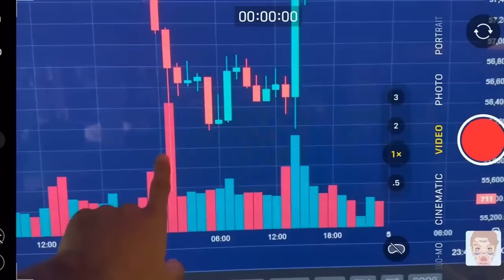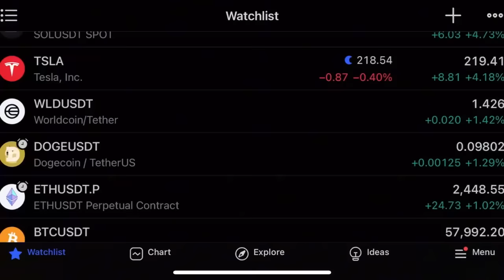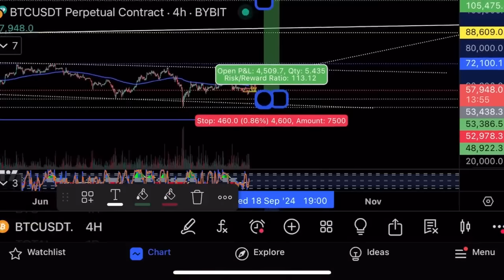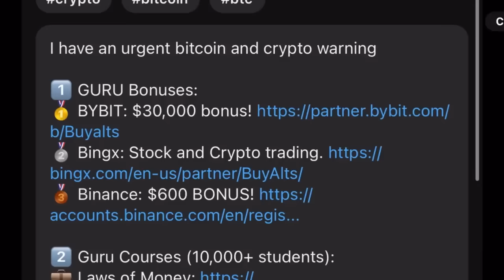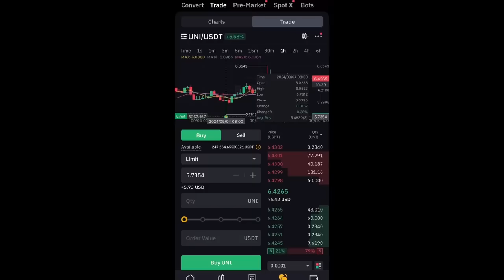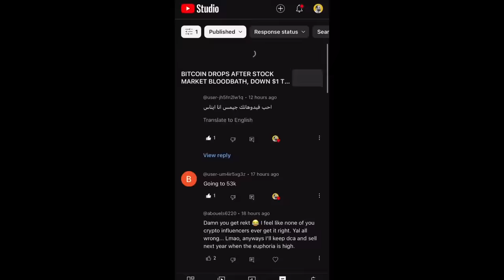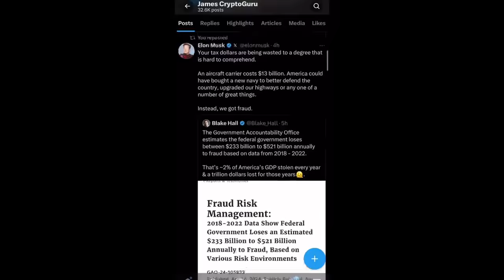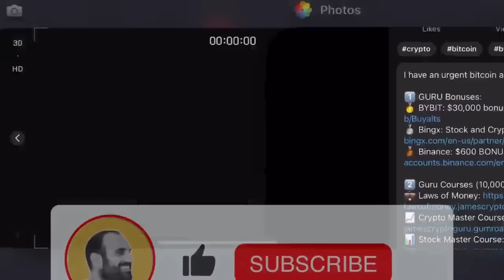Зашел в лонг на $400 000!Технический анализ биткоина